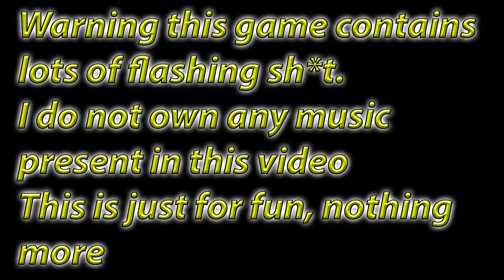I Came To Party (Deuce) | Beat Hazard 2 Zen 300%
Leave Song Suggestions In The Comment Section Below
(No Racist Or Troll Songs)